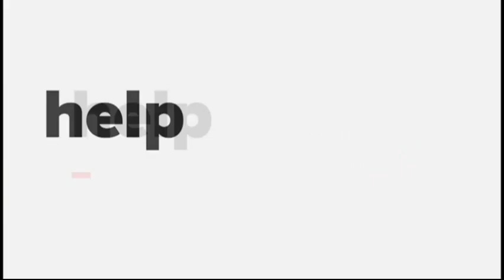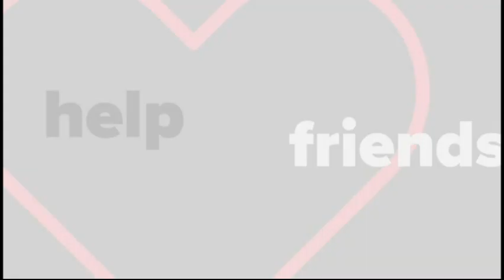Okara Pakistan Hosts Waqar Faiz(PizzaOnlineOkara Founder)How to Open 05 Branches in 3 years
"Startup GrindOkara Pakistan features incredible talks with entrepreneurs from Startup Grind’s world wide network. Startup Grind is a global startup community designed to educate, inspire, and connect entrepreneurs.